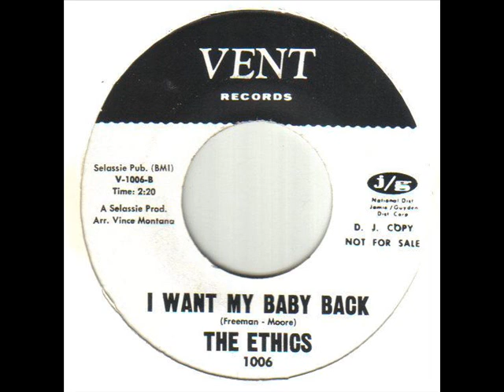The Ethics I Want My Baby Back